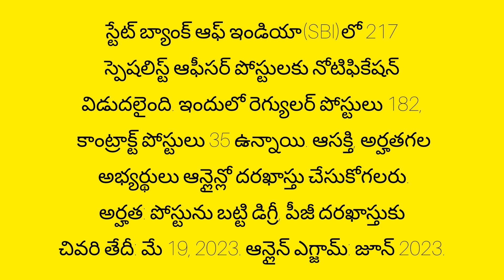sbi jobs notifications released 2023